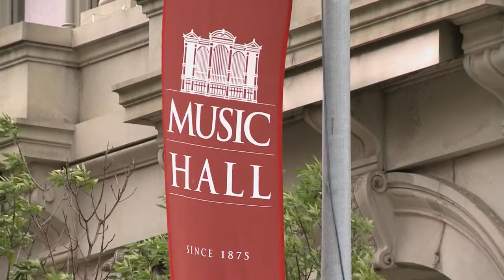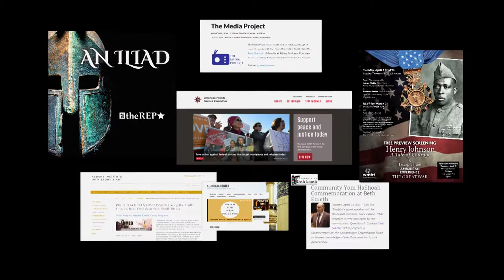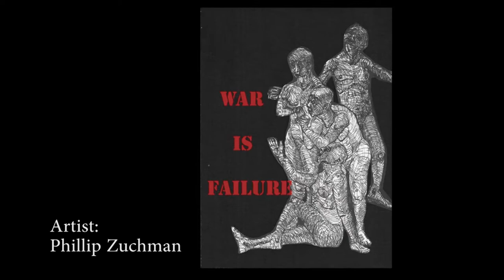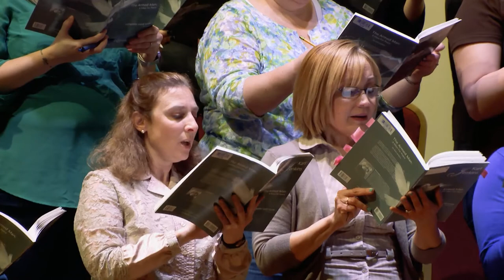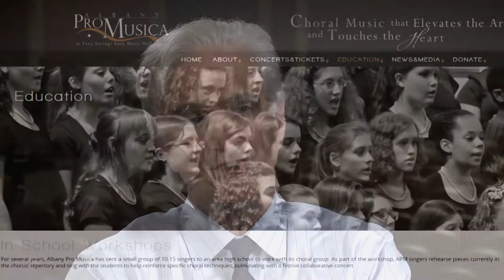The Armed Man Preview | AHA! A House for Arts [Clip]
This weekend Albany Pro Musica will be presenting a stirring performance of Karl Jenkins’ mass for peace entitled “The Armed Man”, it outlines the growing menace of war interspersed with moments of reflection, and ends with the hope for peace. The concert will be preceded by a Capital Region-wide series of art exhibitions, lectures, and other events.